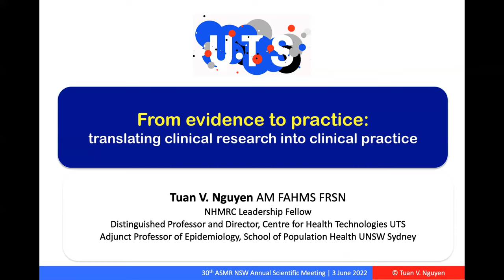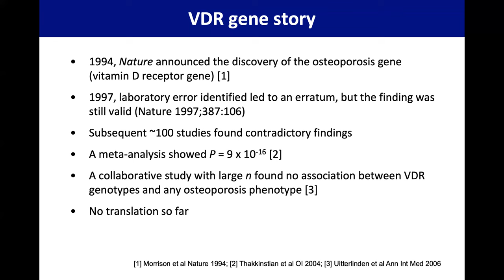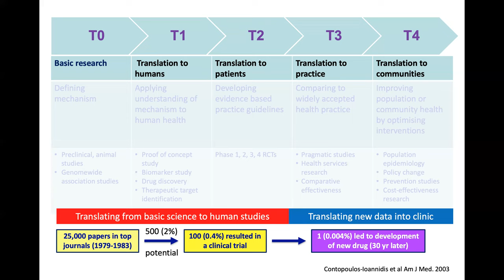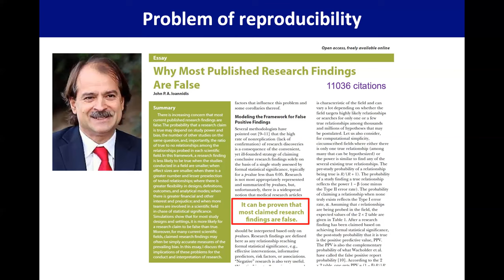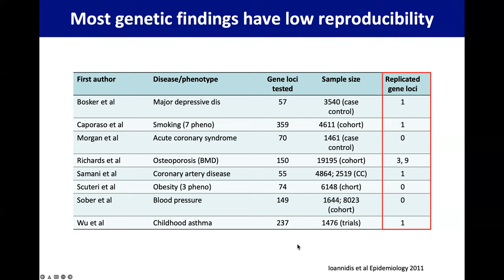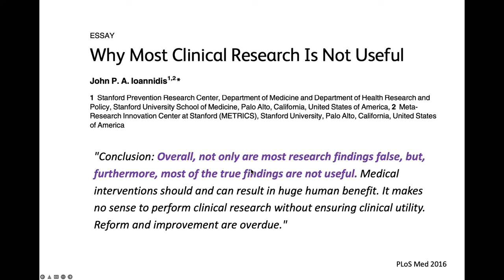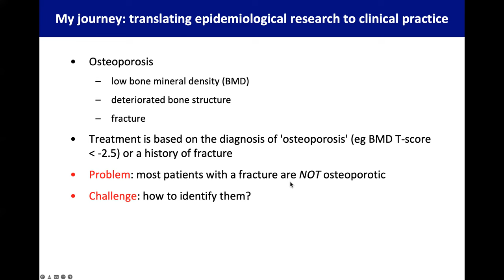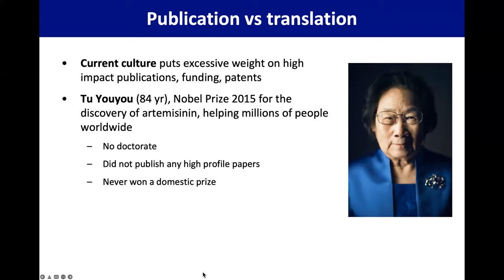Bài giảng hội nghị: Từ chứng cứ đến thực hành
Đây là bài giảng mời (invited lecture) trong hội nghị khoa học thường niên lần thứ 30 của Hiệp hội Nghiên cứu Y khoa Úc (ASMR). Trong bài này tôi nói về những khó khăn trong việc chuyển giao kết quả nghiên cứu y khoa đến thực hành lâm sàng. Tôi có kể qua câu chuyện cá nhân về hành trình dẫn tới gen VDR và những khó khăn trong nghiên cứu về di truyền và ứng dụng.